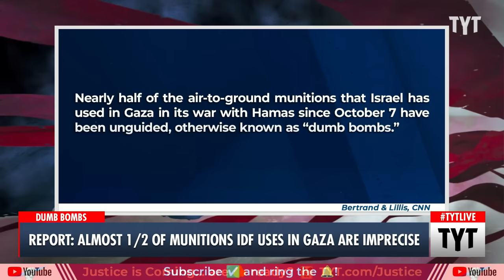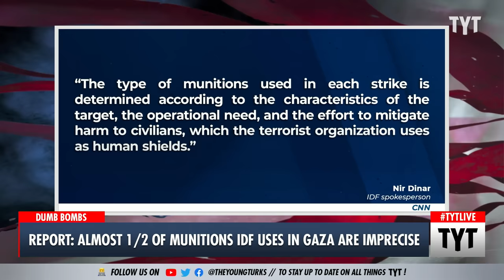CNN Reports From Gaza Without IDF Escort, And The Footage Is DEVASTATING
CNN's Clarissa Ward was able to enter a field hospital in Rafah without an IDF escort, and the footage is horrifying. Cenk Uygur and Francesca Fiorentini discuss on The Young Turks.

"20-month-old Amir Taha lies silently on the bed – his fluffy hair sticking up, his baby soft skin violated by a raw, jagged wound across his forehead. Purple bruises swell around one of his big brown eyes.

He’s an orphan now, his aunt says, with his parents and two of his siblings killed in an Israeli strike – one attack in the devastating war on Hamas in Gaza that Israel launched after militants carried out murderous cross-border raids targeting Israeli civilians on October 7."

231214__TA03Israel